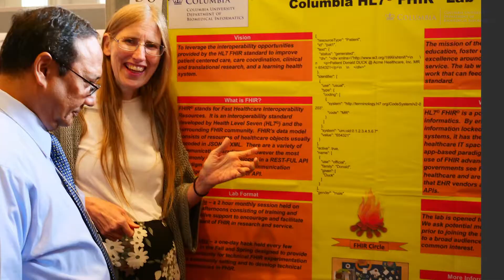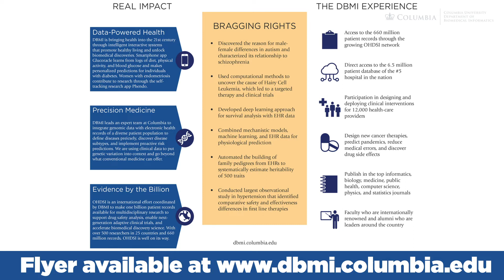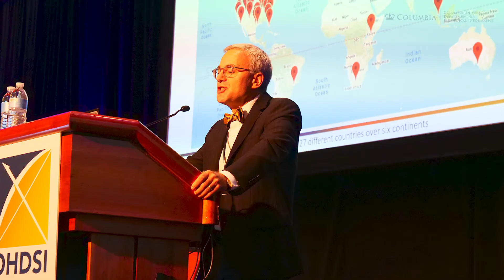Get To Know The Columbia Department of Biomedical Informatics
Located on the Columbia University Medical Center (CUIMC) campus, the Department of Biomedical Informatics (DBMI) is both an academic department and an information services partner to NewYork-Presbyterian Hospital, a major healthcare provider in greater New York.

One of the oldest informatics departments in the nation, faculty and students at DBMI have set the path for design of clinical information systems, methodologies in clinical natural language processing, and machine learning over electronic health record data. Faculty research includes the development and evaluation of innovative information technologies, which has led to enhancements in both health and healthcare.

Both faculty and students work in a highly collaborative environment, applying informatics from the atomic level to global populations.